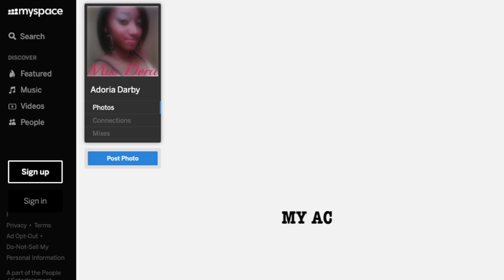HE CHEATED WITH A MAN!!! STORYTIME